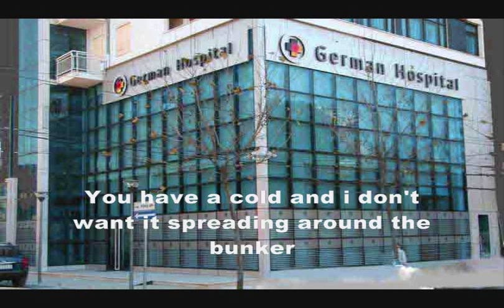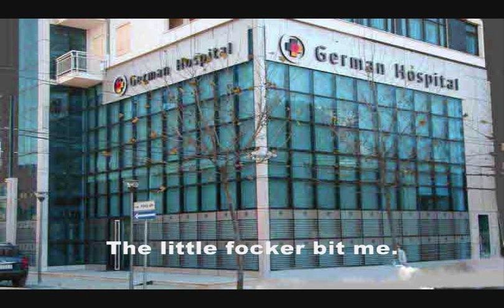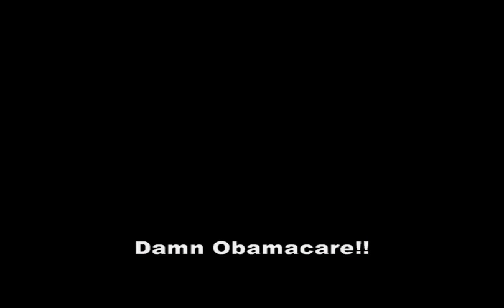Hitler Goes To The Hospital With The Bunker